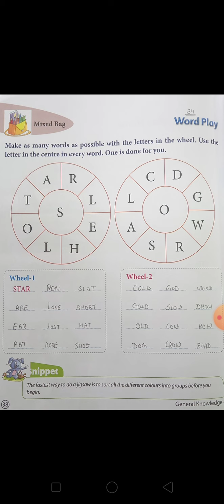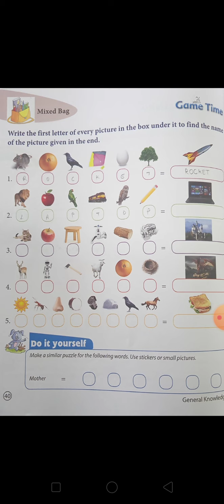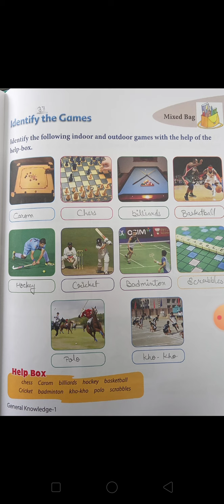CLASS 1 GK UNIT7 CH 34 36 37